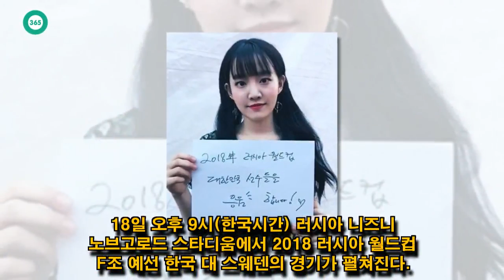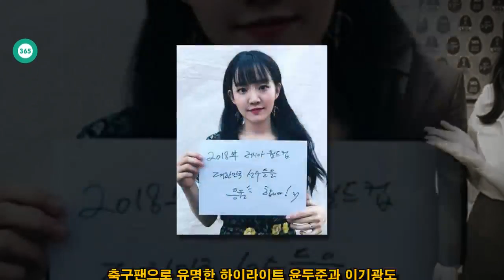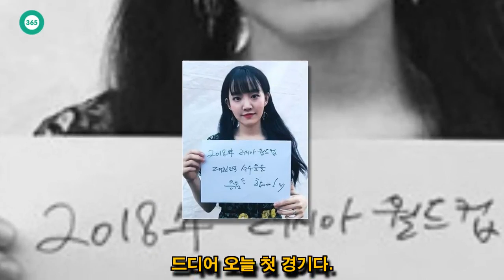John Ferguson: 이종석→샘 오취리까지"..스웨덴전 응원하는 '붉은 악마' 스타들